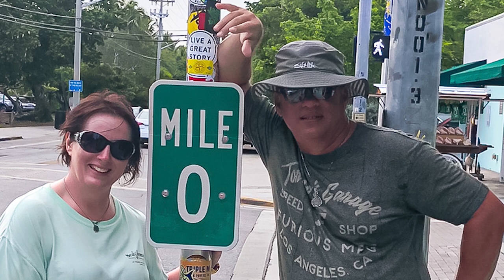Our Debut - Episode #1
Hey everyone,
It is Monday, June 8th, 2020. Tami and are introducing ourselves and giving an update on why we started this channel
We can't wait to talk to you guys and get this video stuff started.

Music is Epidemic Music-
Signs and Rules (Tribute version)
Akerman Fet. Dag Lundberg

Tami and Chris Smith